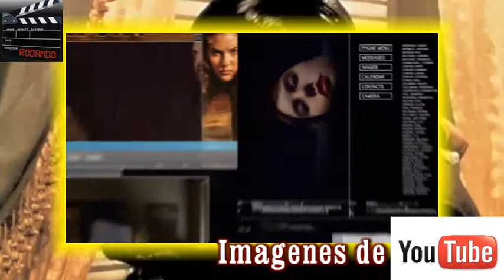TVRTL - RODANDO Nº 161 - Estrenos del 4 de Julio de 2014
En el programa de esta semana empezamos con los estrenos del 4 de Julio, entre los que tenemos: ▪ El extraordinario viaje de T.S. Spivet, ▪ El secreto del cofre de Midas, ▪ Mil maneras de morder el polvo, ▪ Open windows, ▪ The kings of summer,  ▪ Omar  y   ▪ Un largo viaje.
En la Sección Filmoteca, tenemos la producción de 1976 dirigida por Martin Scorsese y con un reparto encabezado por Robert De Niro, Cybill Shepherd, Jodie Foster, Albert Brooks y Harvey Keitel.